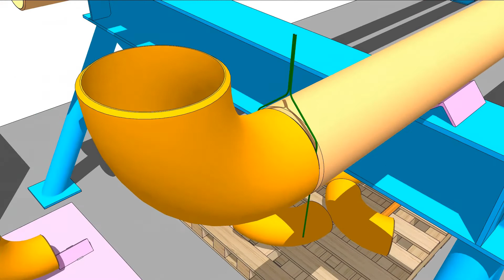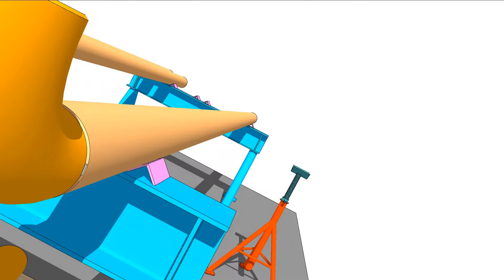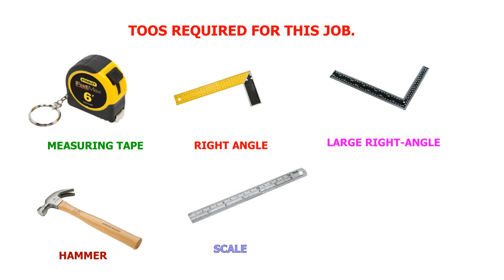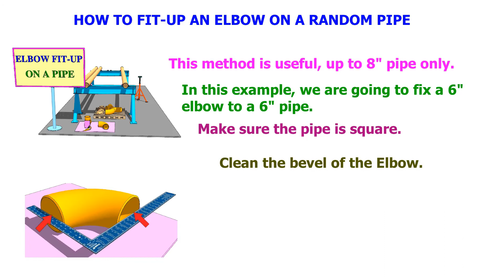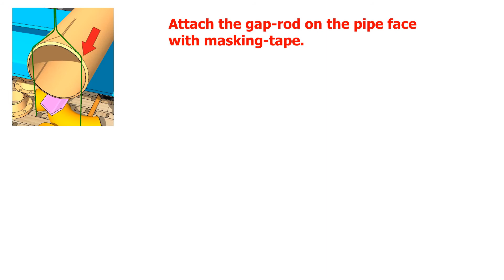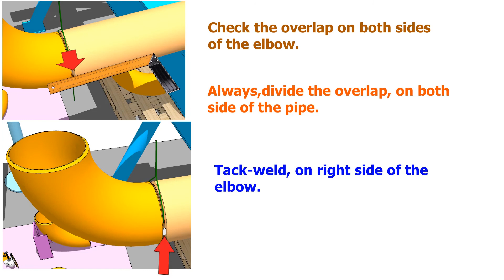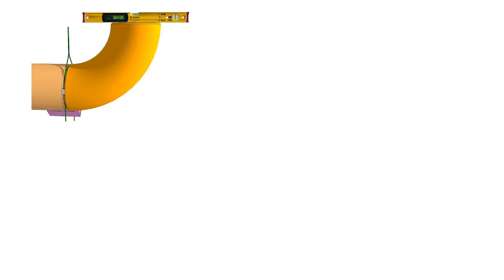HOW TO DO PIPE TO ELBOW FIT-UP TUTORIAL.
How to fit-up a 90-degree elbow to a pipe. Fast method.